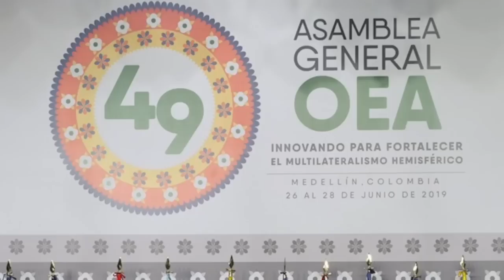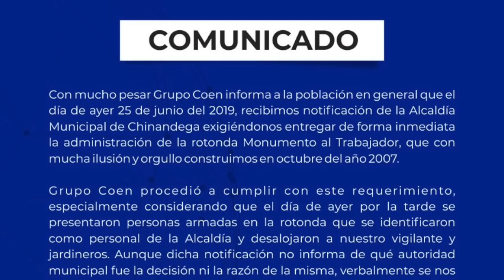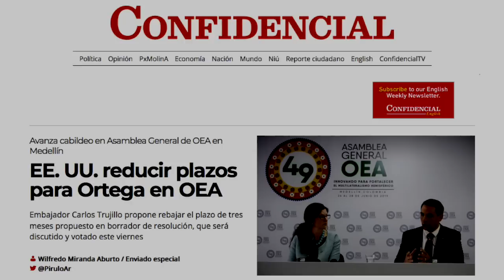Noticias | Nicaragua en la Asamblea General de la OEA